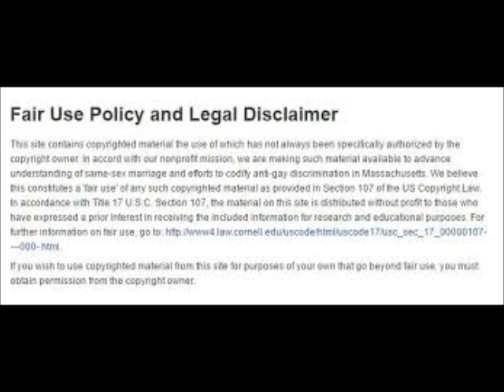Nene Leakes Says Housewives Is Her Baby And She Will Be There Until The End Review